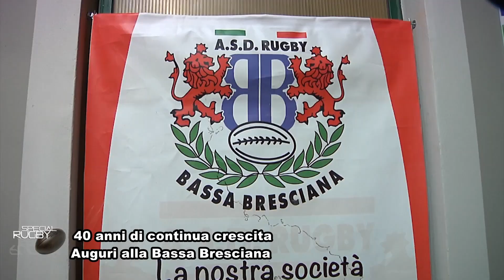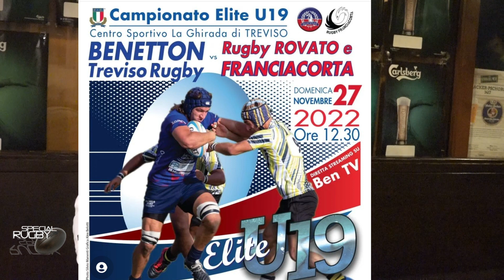Special Rugby Tv Puntata del 25 nov 2022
Come ogni venerdì la nostra puntata va in onda sul canale Sky 810
Well Tv.eu .
Presentata da Aisha ed Ilaria direttamente dal Maw Stadium e dal Pub Time Out di Rovato con Stefano Delfrate .
A cura di Cacho Mastrocola
Buona visione.